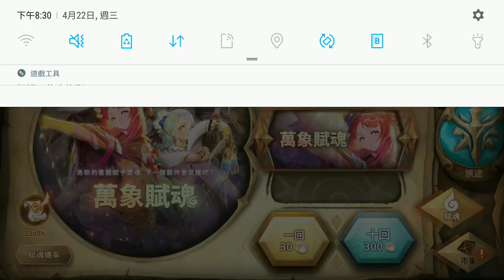Sdorica 萬象物語 克拉克 故事劇情 "迷途" 初見(異地追尋 & 夏洛克) 與 透晶石抽抽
還以為會變成夏洛克的新老婆，

看來是我多多慮了(鬆一口氣)